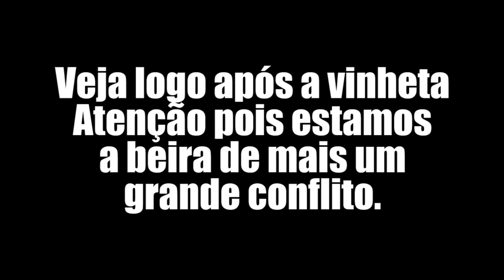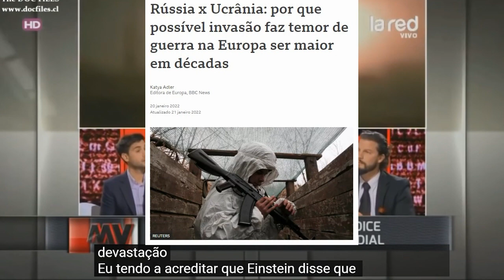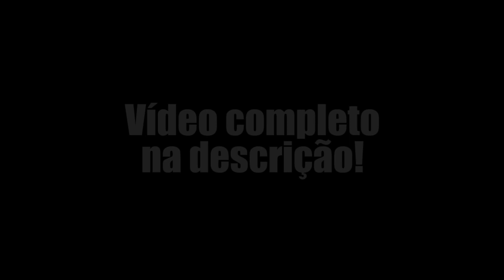REVELAÇÕES TERCEIRA G | PARRAVICINI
Programa de TV Chileno mostrou em 2015 uma série de profecias de Parravicini dentre elas estava uma falando sobre um grande conflito que poderá ocorrer a qualquer momento. Veja trecho do programa  Mentiras Verdaderas La Red. Caso tenha interesse em assistir o vídeo completo o link está logo abaixo: